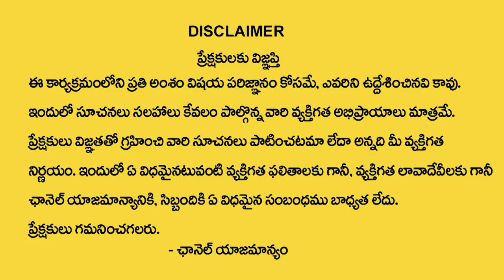The Reasons Behind Married People Have Extra Marital Aff@irs | Wife & Husband Problems | Devotional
Watch► The Reasons Behind Married People Have Extra Marital Aff@irs | Wife & Husband Problems | Devotional